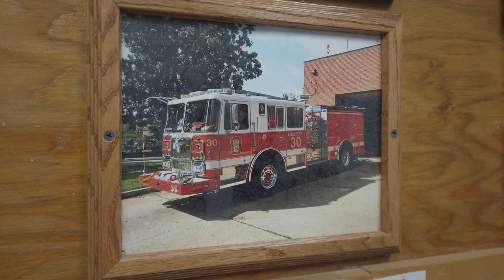DCsBravest Black History Month Presentation: Buffalo Soldiers of Truck 17